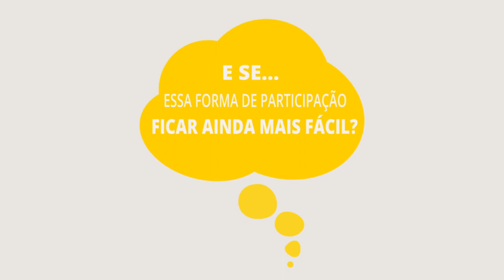Uma nova política se faz com participação popular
Conheça esse projeto que facilita a apresentação de projetos de iniciativa popular ao Congresso.